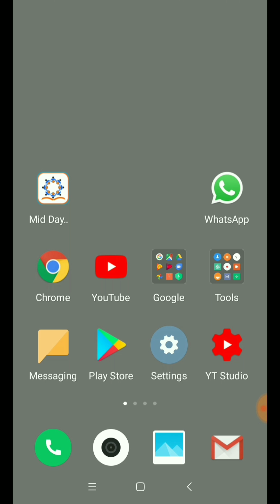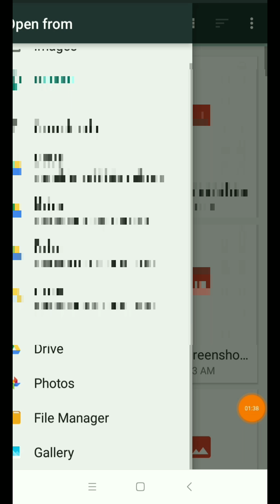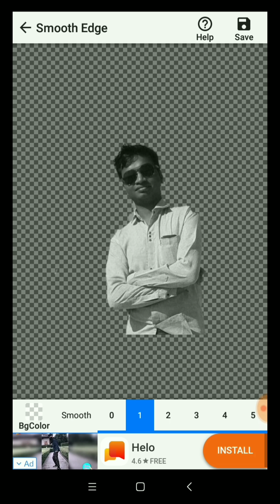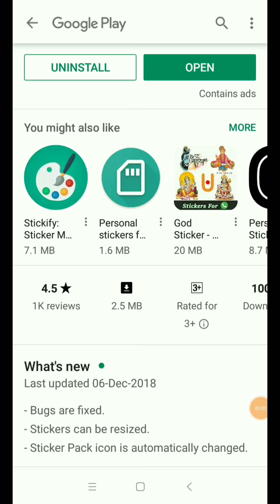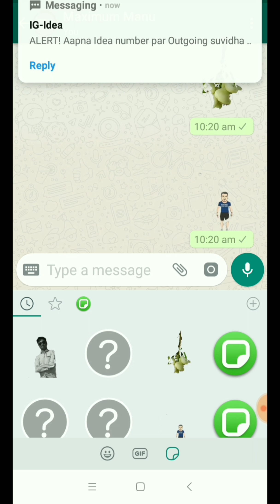HOW TO MAKE PERSONAL PHOTOS WhatsApp STICKERS?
નમસ્કાર મિત્રો...

આજના આ વિડિયો માં બતાવવામાં આવ્યું છે પોતાના ફોટા નું કે બીજા કોઈ પણ ફોટા નું WhatsApp Sticker કઈ રીતે બનાવી શકાય તેના વિશે વિડિયો મા જણાવવામાં આવ્યું છે.